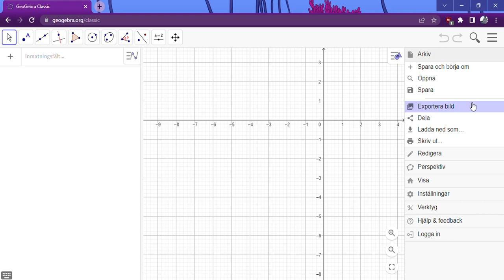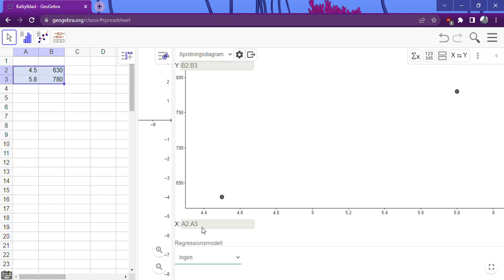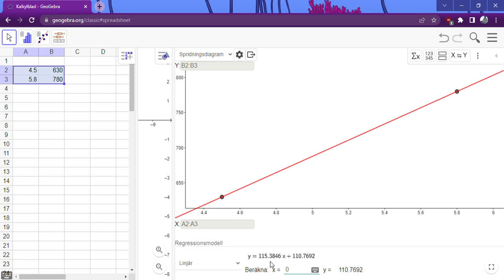Linjär regression (LinReg) med GeoGebra Classic 6.0.772.0 i webbläsare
Visar hur man kan beräkna den räta linjens ekvation genom två punkter samt visa grafen med GeoGebra Classic. Punkterna i detta fall är par av volym och massa för en flaska med vätska (4,5 dl, 630 g) och (5,8 dl, 780 g). Resultatet blir y = 115,38x+110,77. D.v.s. det tomma kärlet (sätt in x = 0) väger 111 g och vätskans densitet är 115,4 g/dl = 115,4 g/(0,1 l) = 1154 g/dm^3 = 1,15 g/cm^3.

Denna video är en remake på motsvarande video för TI-84 Plus, TI-83 Plus, TI-83 och TI-82 STATS: